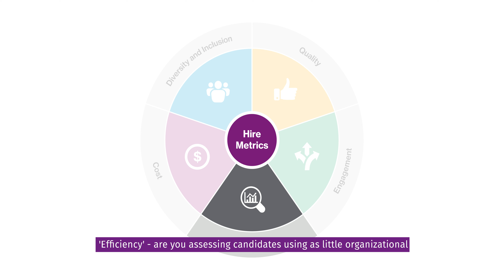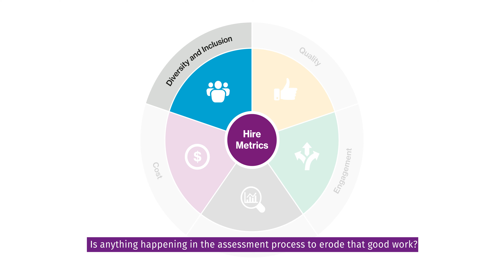DOP Annual Conference 2020 - The Practice of Science in Candidate Engagement - Paper 3